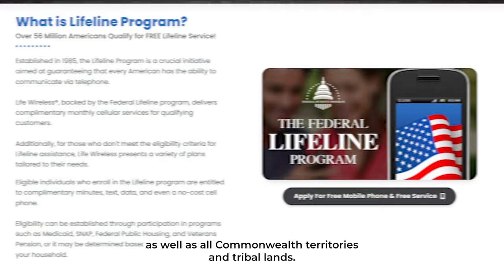Are You Eligible for a FREE Smartphone?!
Get unlimited data for only $15 per month for a limited time with my partner Mint Mobile (sponsored)

If you get SNAP (EBT), you can also get FREE smartphones and cell phone service from Lifeline providers like TruConnect! We'll break down all the requirements for this program in this video - and if you don't qualify for Lifeline, don't worry! You can still get super cheap cell service through our partner, Mint Mobile! Their service starts at just $15/month and doesn't have any income restrictions or complicated eligibility criteria.

~LINKS~

~RELATED CONTENT~

~CHAPTERS~

00:00 Intro
00:17 The Problem
00:57 The Solution
01:11 What is Lifeline?
01:32 Who is Eligible?
02:28 Get a FREE Phone
02:58 Watch Out for Scams
04:27 TRY THIS
05:43 Get Free Internet Too

~ABOUT US~

This video is for informational and entertainment purposes only. Although we do our best to research and verify all of our content, we do not make any warranties or guarantees concerning our content. For example, details and programs change over time, so the programs may be closed or unavailable to you depending on when you are watching our video. It is your responsibility to verify the information presented and make your own financial choices. Low Income Relief is an LLC.